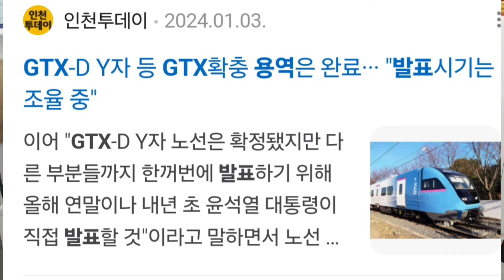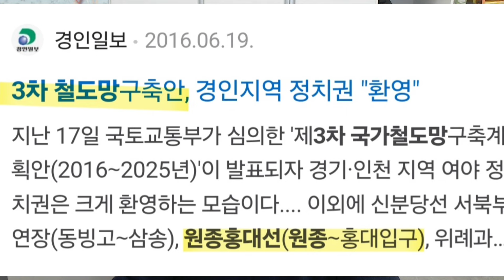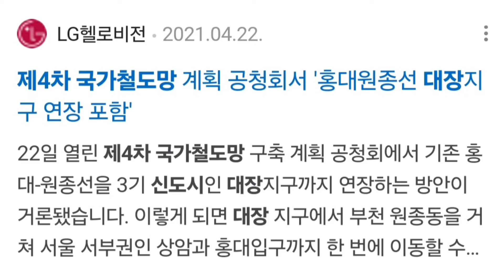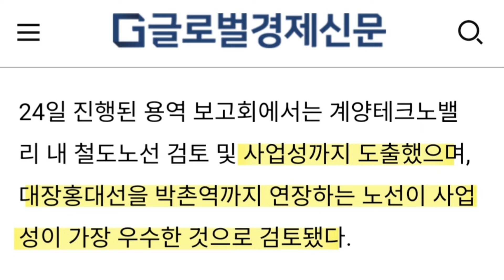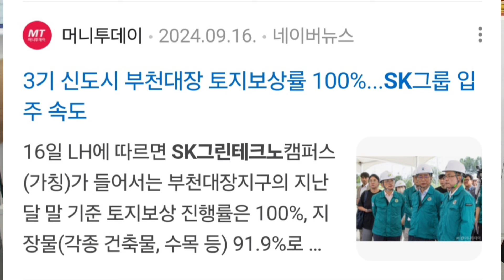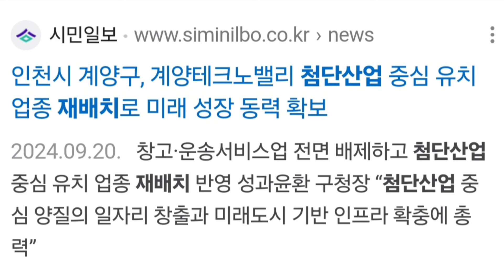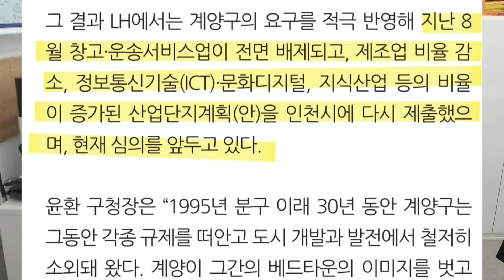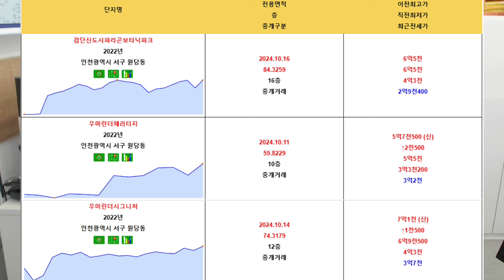검단신도시 교통호재 끝이 없다! 이것만 들어와도 10억은 가뿐하게... 부천대장신도시 / 계양신도시 / 대장홍대선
검단신도시 교통호재 정리와
대장 홍대선 계양연결이
검단신도시에 미치게 될 영향을
전망해 보았습니다.

검단신도시 아파트 상가문의
검단둥이아빠부동산
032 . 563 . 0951